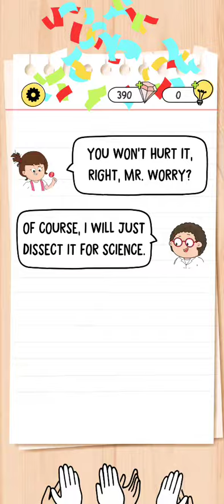Brain Test 4 Level 70 Walkthrough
This game name is Brain Test 4. This game Offered By Unico Studio.

Brain Test 4 brings a cast of new characters, new customization mechanics, and the most importantly all-new brain teasers. We are going 'back-to-basics' to refresh the original Brain Test 1 formula with a huge dose of trickiness. Brain Test is an addictive free tricky puzzle game with a series of tricky brain teasers. Different riddles and tricky tests will challenge your mind. Join the Tricky Club, unlock all of its members, and help them overcome tricky situations.